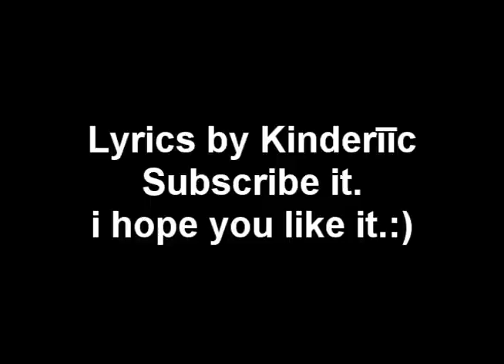Rico Bernasconi vs. Ace of Base - Cruel Summer (Official Video HQ) +lyrics on screen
Rico Bernasconi vs. Ace of Base - Cruel Summer (Official Video HQ)
And Lyrics on the screen.